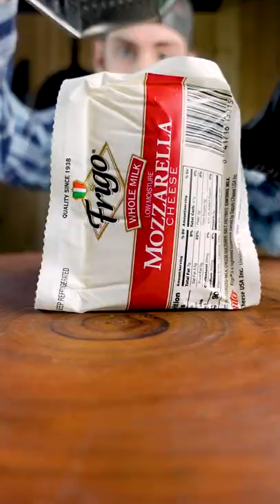Easy 3 Cheese Flank Steak Pin Wheels! Grilled With @CowboyCharcoal briquets!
Grilling amazing Cheesy Pinwheels out of a flank steak with @CowboyCharcoal Briquets